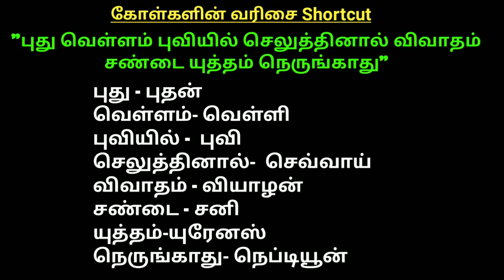6 std new book geography in tamil # solar system part - 2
6 std new book geography in tamil  # solar system part-1